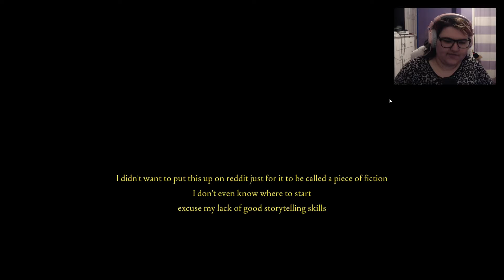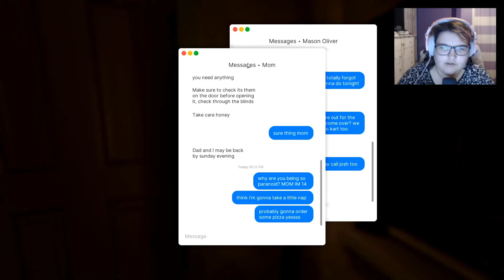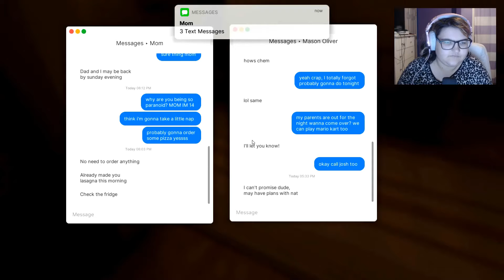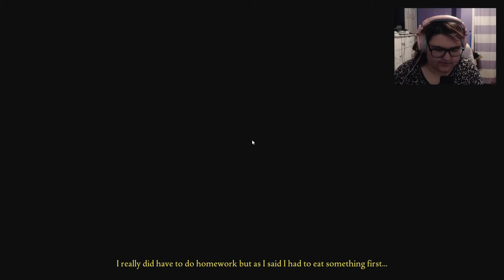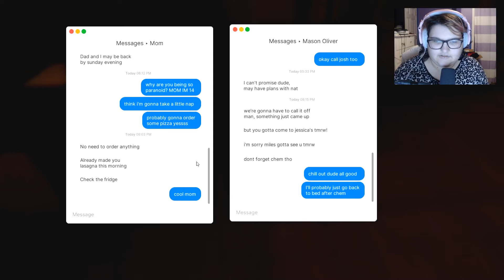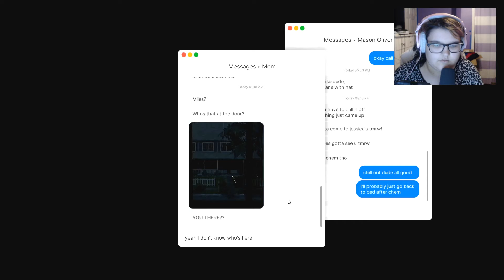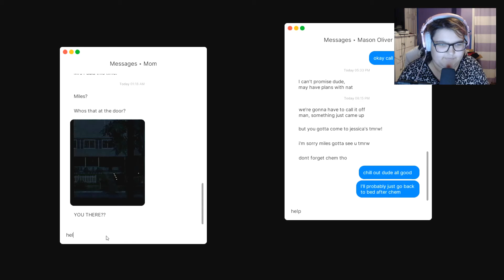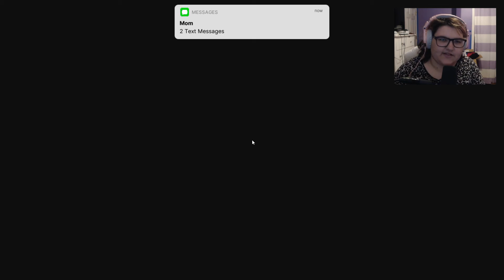Fears To Fathom - Home Alone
About The Game:

Socials:
Tips!

Merch!

Credits:
Intro: Gunna Type Beat (HARD) x Roddy Ricch x Lil Baby Type Beat "Drip" 2020 | Free Piano Type Beats

About Katzarecoolz:
Katzarecoolz, also known as Kat or Katsuki, has been making videos since early 2015 and has played games like Doki Doki Literature Club!, Minecraft, and Genshin Impact. She is also an artist under the name Katsuki.